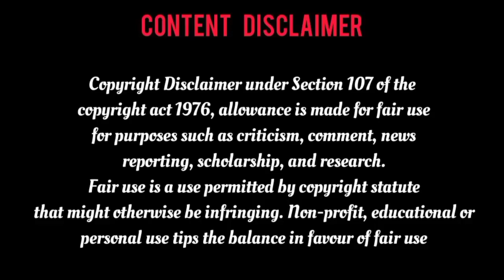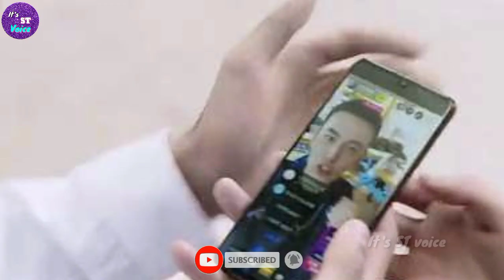Epi-11 💕 அப்பாவி Heroin-னும் தந்திர Hero-வும் 💕 It's ST voice Tamil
Hii guys 🙏

that and will do so as fast as possible. We believe these videos are fair use because: They are transformative in a positive sense, we take clips from various sources to help create an atmospheric feeling that will help people in hard situations in their life. We also do not wish to use the heart of any piece of work that would perhaps decrease the market value of the original content, if anything we hope to promote the content so that people can reach out and subsequently increase the market value. Lastly these videos are to educate people in an entertaining fashion.

We are not using video, we are just using pitchers. If we want to delete these pitchers we will delete them immediately.